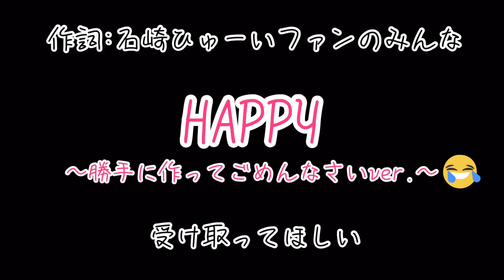ハッピー/石崎ひゅーいがインスタライブで募った歌詞で作曲しました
私もそのフレーズに曲を付けたいと思い、勝手ながら作曲しました🙏🏻

曲名:ハッピー

作詞:石崎ひゅーいファンのみんな
作曲:ゆいやま

パンが焼ける匂い  心地よい雨の音
起きたらあなたがいること 味の染みた大根

きれいに塗れた爪 懐かしい友達からの電話
夏祭りのラムネ 思い出しているよ

あの日のキャッチボール
どうでもいいとか 言わないでね
手放せずにいたビー玉も 受け取ってほしい
あなたに あなたに 受け取ってほしい